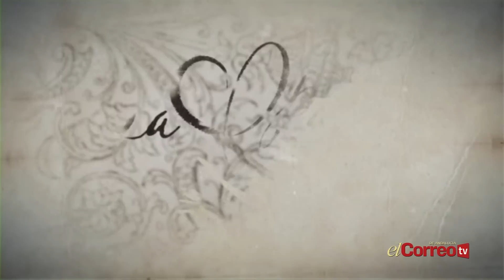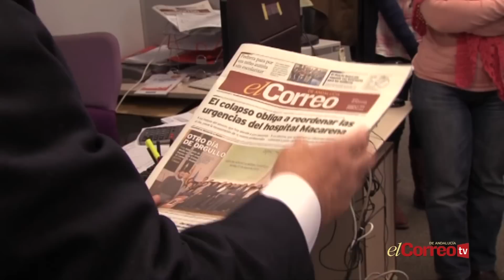La Pasión - PGM 3 - Parte 1 28/01/14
La Pasión no acaba. Tercer programa de "La Pasión" en El Correo de Andalucía TV, presentado por Víctor García Rayo.